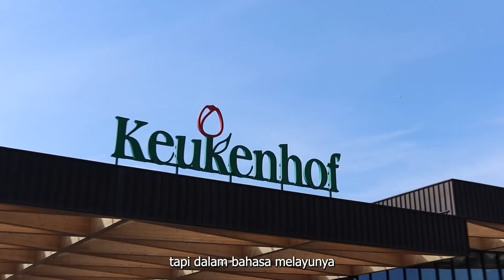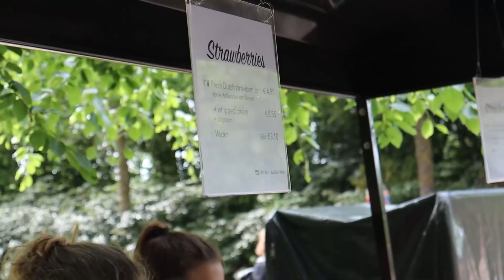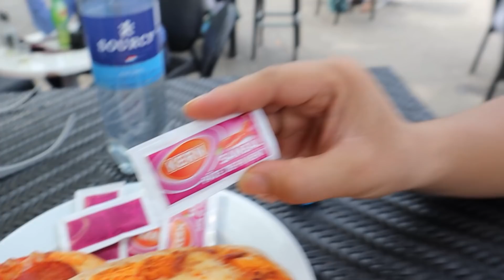EURO TRIP : Brownies di Amsterdam Tulip Festival - Keukenhof Gardens 2022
Piaw kepala kena brownies sambil layan pokok pokok bunga di Keukenhof Gardens/